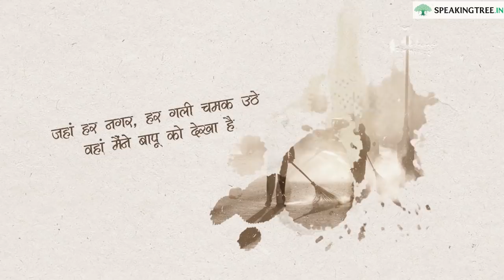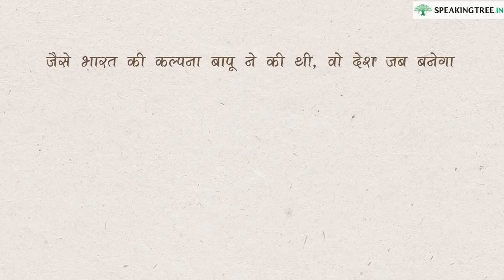मैंने बापू को देखा है….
गांधी जयंती विशेष: मैंने बापू को देखा है…